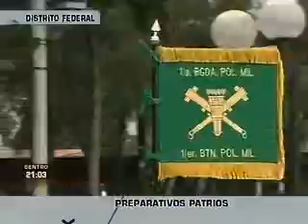Alistan desfile militar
TODO LISTO EN LAS FUERZAS ARMADAS PARA CONMEMORAR EL 102 ANIVERSARIO DE LA INDEPENDENCIA DE MÉXICO CON EL TRADICIONAL DESFILE MILITAR.